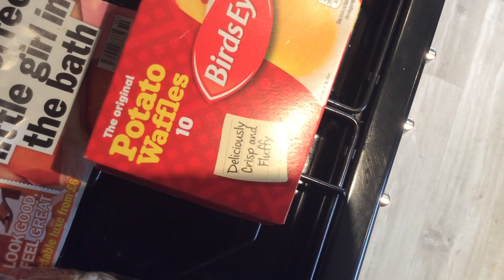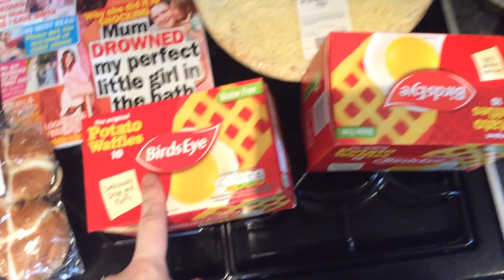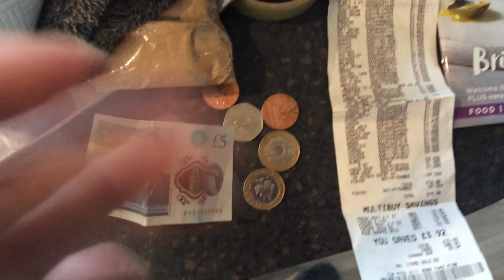Groceries | Thu 28|2|2019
From Asda.